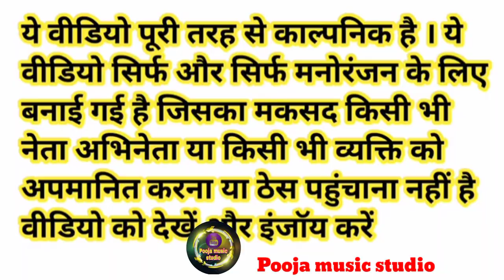मोदी जी ने बेचा चना जोर गरम | मोदी योगी अखिलेश राहुल लालू मजेदार वीडियो | Comedy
khesari lal yadav_new_song
funny_yaari2.0 Comedy video kaise banaye
Ashish music
Kalu comedy
Pooja dotasra
Puja dotasra
Sunil comedian
Sunil comedy
Rajasthani comedy
Miss you Rani
Marwadi comedy

Narendra Modi Rahul Gandhi Lalu Prasad Yadav Yogi Adityanath Akhilesh Yadav funny comedy video

Chana jor garam comedy video

Chana jor garam